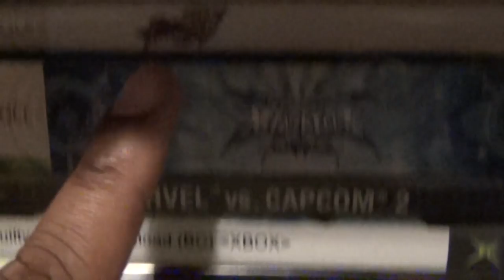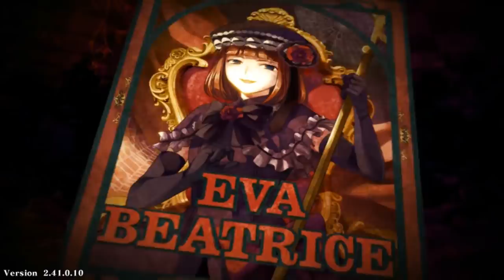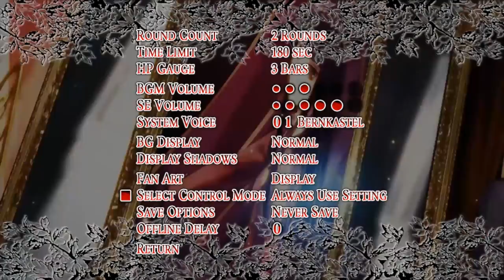Friday Night Fisticuffs - Umineko: Golden Fantasia